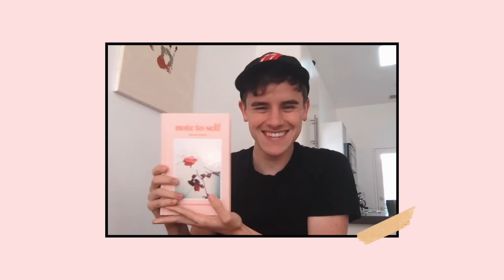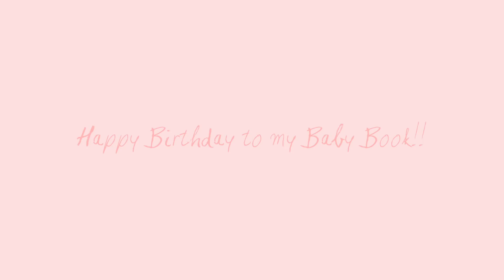A Little Nostalgia For You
i found this gem on my photo booth the other day. it took 2 years to write/create note to self, so needless to say, i was feeling a whole cocktail of emotions when i finally saw it. it's been a exactly one year since my book came out and i remain super proud of every part of it. enjoy this clip and thanks for everything! love you guys xx

Food Documentaries I Mentioned
Food Facts I Talked About
Music
Hope you enjoyed the video! have a great week, loves xx